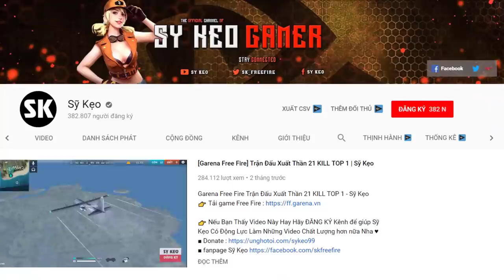[Free Fire] Trải Nghiệm Chế Độ Hồi Sinh | Sỹ Kẹo